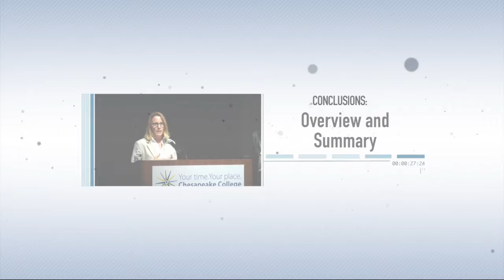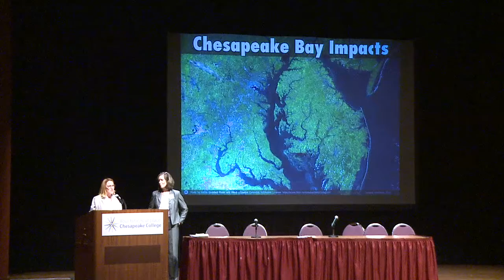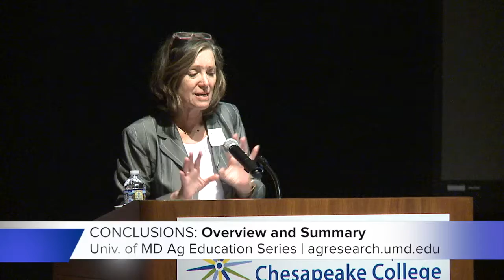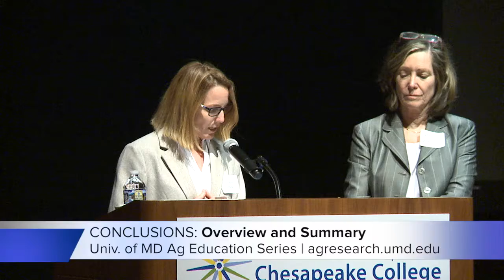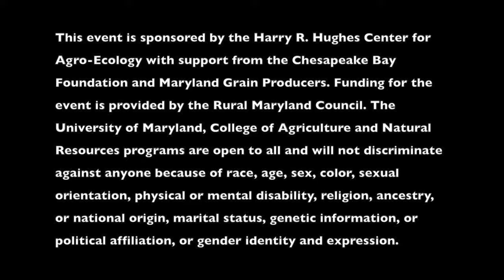Poultry 101 - Conclusions and Overview of the Day